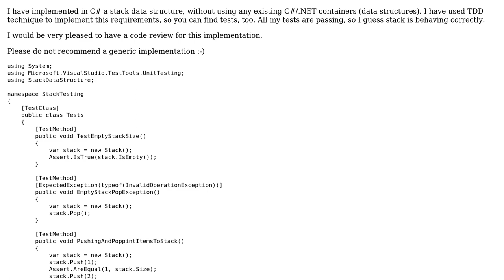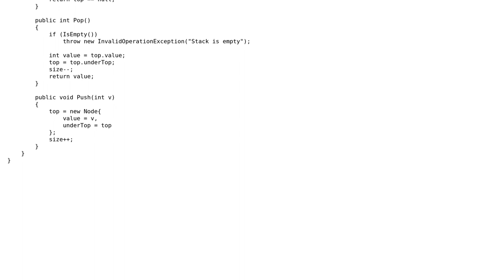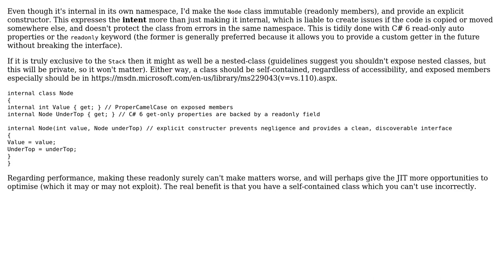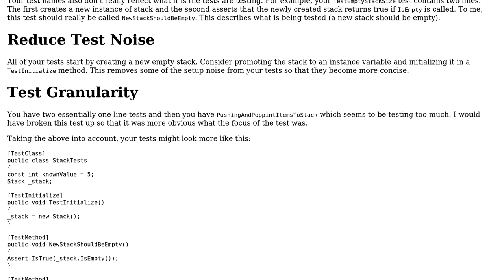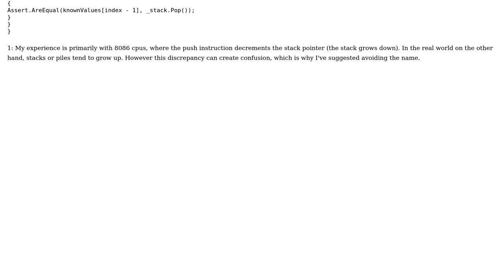Stack data structure implementation (4 Solutions!!)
Stack data structure implementation

With thanks & praise to God, and with thanks to the many people who have made this project possible! | Content (except music & images) licensed under CC BY-SA | Music | Images & others | With thanks to user VisualMelon user t3chb0t user Roland Illig user Joan Dimko user forsvarir and the Stack Exchange Network Trademarks are property of their respective owners. You are responsible for your own actions.